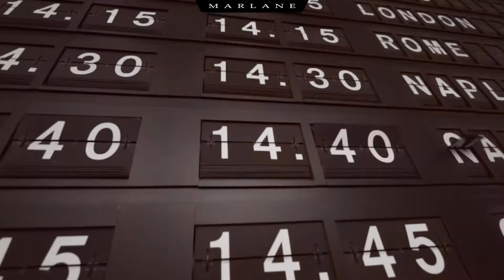Marlane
Marlane è un costante dialogo tra innovazione e performance, per creare una collezione di tessuti sempre al passo con i tempi.

Scopri la nostra collezione di tessuti sul nostro sito web e fatti conquistare dall'iconico stile Marlane